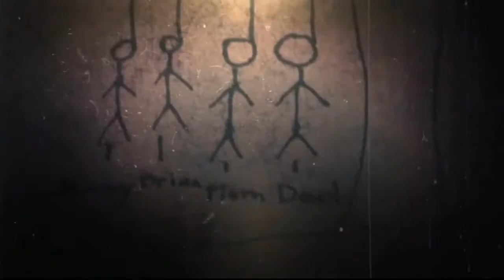Sinister DVD Menu